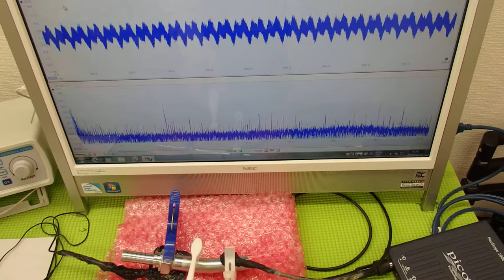表面弾性波を利用した、超音波制御技術 ultrasonic-labo